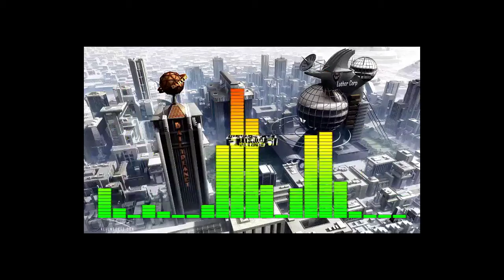Cumbia Reggae-ft. Roberto Mejía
Set de videos de algunas de nuestros eventos,Metrópolis Discomovil Xalapa,Veracruz.